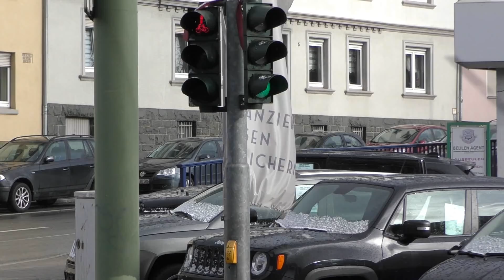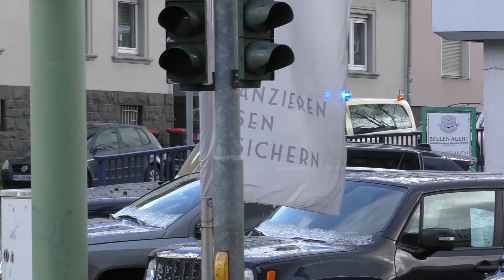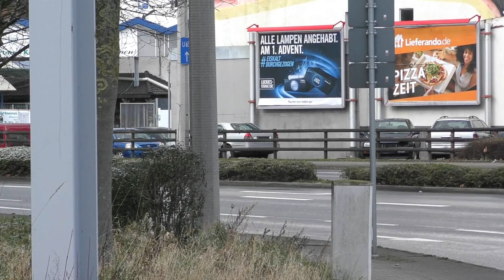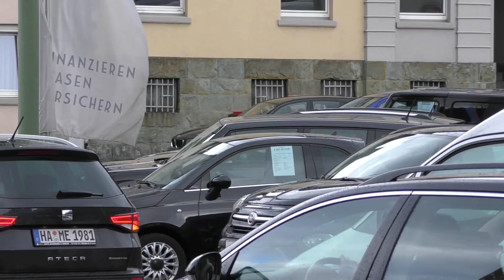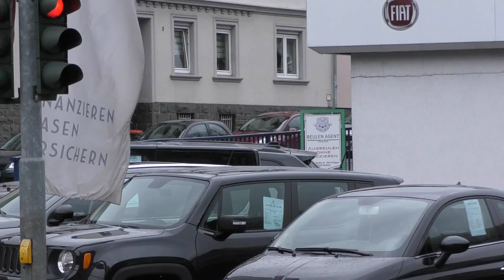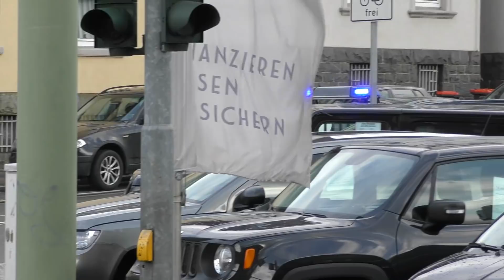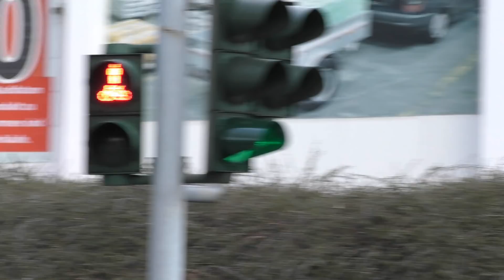Einsatzfahrten - Alarmfahrtentraining der Hagener Hilfsorganisationen (JUH, MHD & DRK)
Hier zu sehen ist ein Zusammenschnitt von Einsatzfahrten der Hagener Hilfsorganisationen (JUH,MHD &DRK).
Alle Aufnahmen entstanden im Rahmen eines Alarmfahrtentraining am 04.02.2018

In den Videos auf dem Kanal "Emergency Cologne" geht es nur um die im Video zu sehenden Einsatzfahrzeuge.

Personen sind laut §§23 und 57 des Kunsturhebergesetz(KunstUrHG) nur rechtliches Beiwerk.

Alle Rechte liegen bei mir.